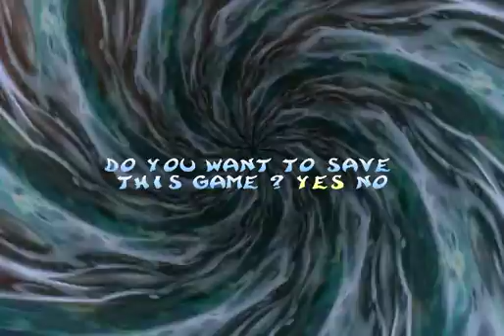Rayman 2: BDSSSSSSAM - Part 4 - Cooltrainer Miles Plays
What kind of pirate legion leaves hovering bombs in the middle of a remote marsh? This kind!

Thoughtful feedback and free publicity are what help creators like me improve and grow!